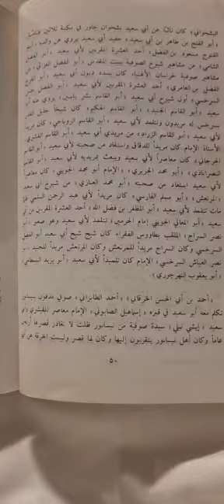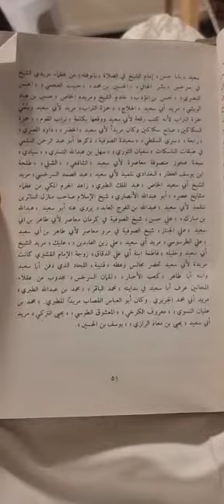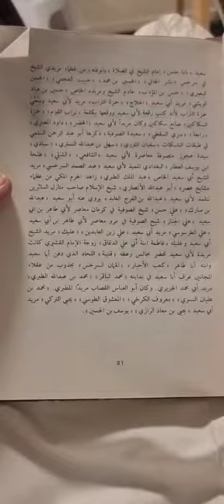( ذكر صوفية خورسان ومعاصيرهم )من(كتاب الطبقات الكبرى)تأليف(محي الدين الطعمي)تعليق(الحجازي الدسوقي).